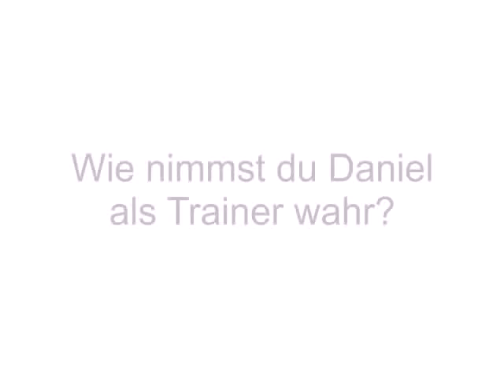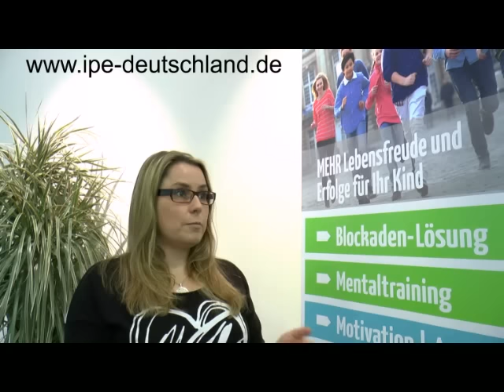Kinder- und Jugendcoach Michaela Eich zur Ausbildung beim Institut für Potenzialentfaltung